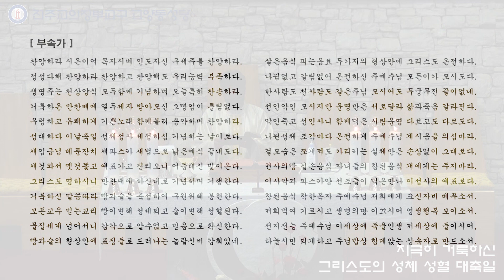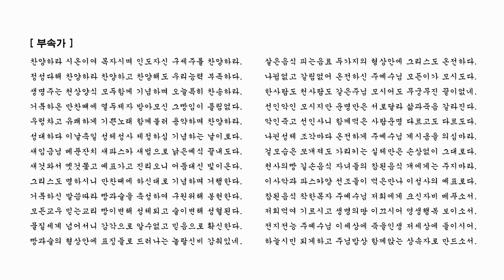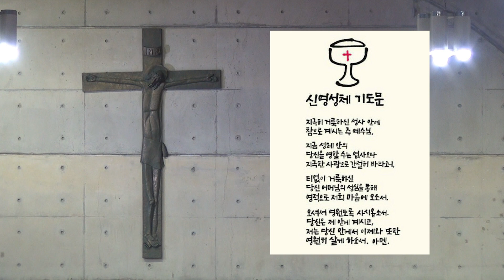2020년 지극히 거룩하신 그리스도의 성체 성혈 대축일 미사 영상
코로나19로 주일 미사를 못드리시는 분들을 위해 2020년 지극히 거룩하신 그리스도의 성체 성혈 대축일 미사 영상 올려드립니다.